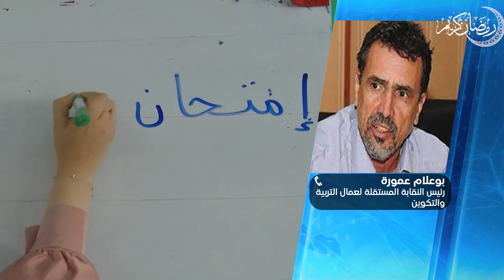السانكيام بصيغته الجديدة.. دفتر خاص لتقييم مكتسبات لتقييم مكتسبات التلميذ في 38 كفاءة